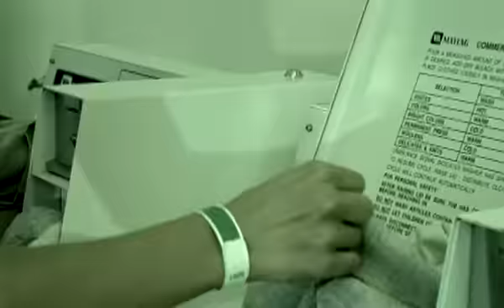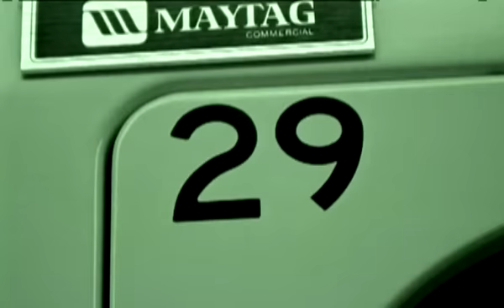Beloved - Aimless Endeavor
Music video by Beloved performing Aimless Endeavor.